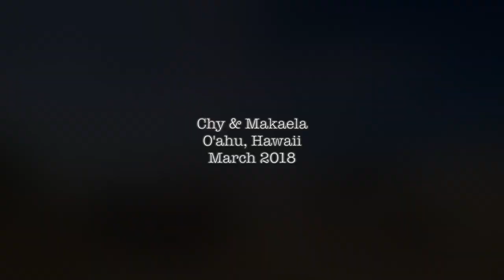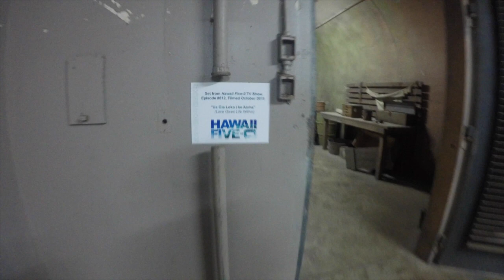Oahu Vlog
adventures in hawaii :)

song: petit biscuit - sunset lover (slow hours remix) [ekali "Awakening" edit]